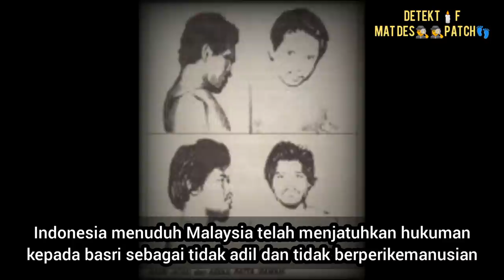"Malaysia tidak adil? " | RAKYAT INDONESIA DIHUKUM GANTUNG PADA TAHUN 1990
Pernahkah anda mendengar tentang seorang rakyat Indonesia yang telah dihukum gantung di Malaysia pada tahun 1990? Dikatakan dalam kes ini, suspek tidak mendapat keadilan yang sewajarnya sehinggakan hampir hampir mencetuskan keganasan antara Indonesia dan Malaysia.

Teruskan menonton..

Sumber
Historia.id
Merdeka.com
Warungarsip.co